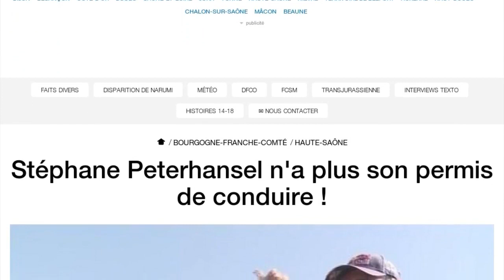La légende française du Dakar privée de permis ?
Aurait-il confondu les routes suisses avec le parcours du Dakar ? Stéphane Peterhansel, le vainqueur du Dakar à 13 reprises se serait fait retirer son permis. Selon le journal suisse Le Nouvelliste, le pilote se serait fait flasher à 89 km/h le 19 octobre dernier sur une route de la station suisse de Crans-Montana limitée à 50 km/h. La star du Dakar aurait donc été condamnée là où elle vit depuis 2001 pour "violation grave de la loi sur la circulation routière". La condamnation serait de 4.500 francs suisses (soit 4 230 €),  et 55 jours-amende à 250 francs (soit 235 € par jour) avec un sursis de deux ans. Stéphane Peterhansel pourrait aussi subir une suspension de permis de trois mois.